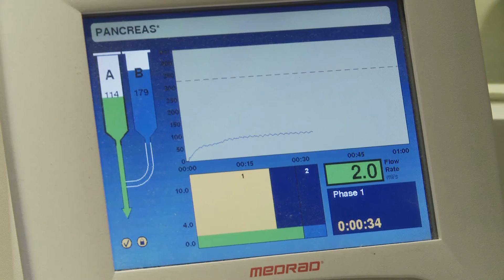Лечение грыжи межпозвоночного диска в Израиле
Лечение грыжи межпозвоночного диска может ограничиться медикаментозной терапией: обезболивающими и противовоспалительными препаратами, а также физиотерапией, акупунктурой и т.п. Более запущенные формы при лечении позвоночника требуют эпидуральных инъекций. В Израиле проводятся также инъекции под рентгенологическим контролем. В ряде случаев приходится прибегать к услугам хирургии. В Израиле операции по устранению грыжи межпозвоночного диска производятся малоинвазивным методом и приносят значительное облегчение состояния больного. Лечение грыжи межпозвоночного диска в израильской клинике "Ассута".